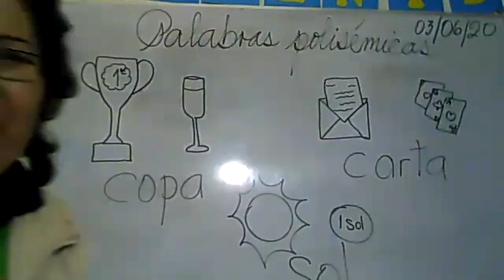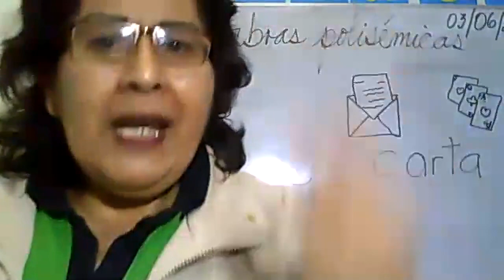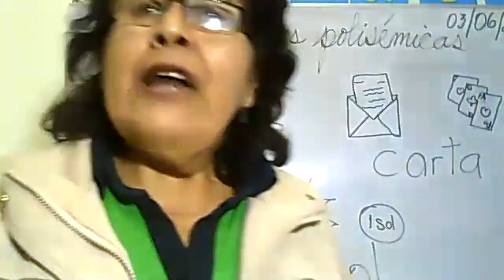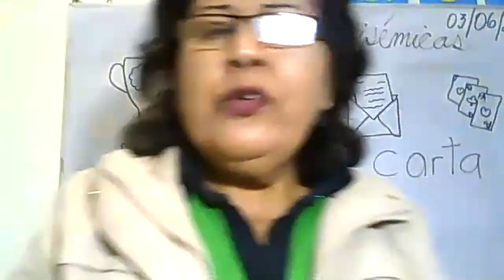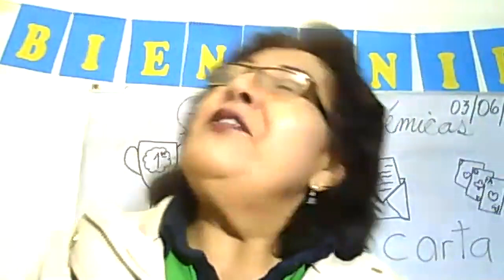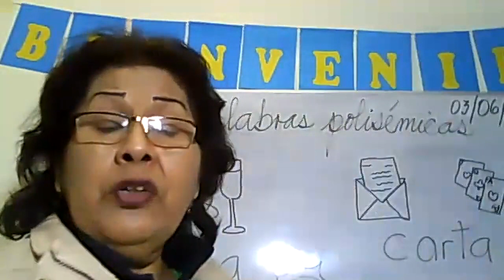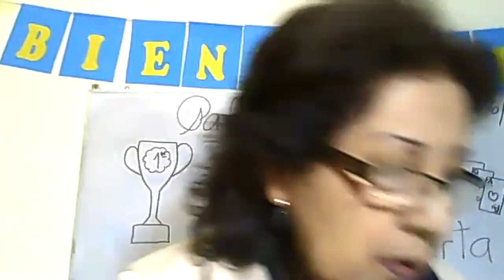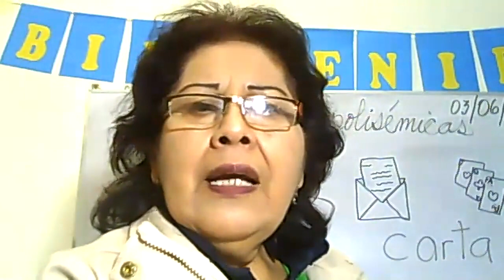TEMA: Una palabras, varios significados - Raz. Verbal - 4TO PRIM - 03/06 Prof: Rosario Palomino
TEMA: Una palabras, varios significados
ÁREA: Raz. Verbal
Grado: 4TO PRIM
Fecha: 03/06
Profesor: Rosario Palomino